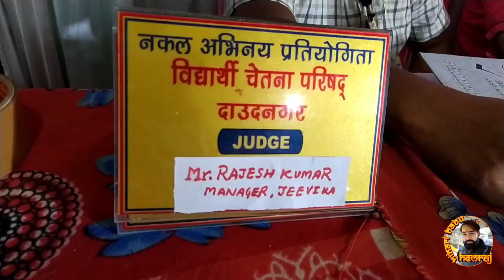Kamjor Dil Vale Mat Dekhe | Nakal ke Jitiya Daudnagar | Jitiya Video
दोस्तो

नकल के जितिया पर्व

में दाउदनगर जिला औरंगाबाद बिहार में
बहुत धूमधाम से मनाया जाता है
यह पर्व हर माँ अपने बेटे के लिए करती है

जो निर्जला उपवास रहती है

यह पर्व दाउदनगर से लगभग लोग नकल बनते हैं